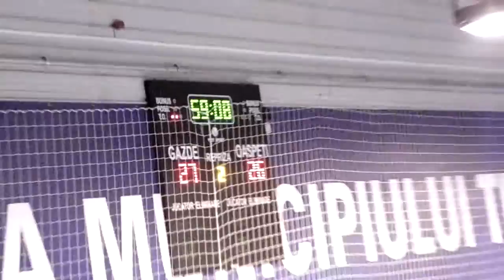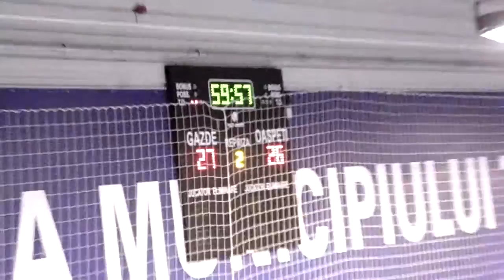Final de meci ACS POTAISSA TURDA - PANDURII TG.JIU 27-26 !!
Bravo baietii !:)